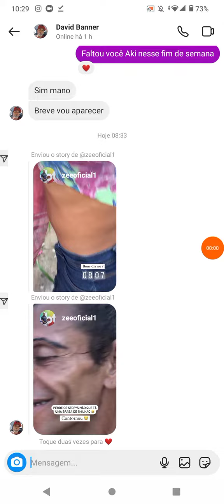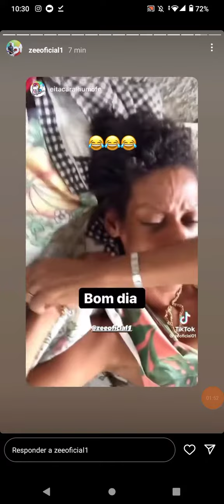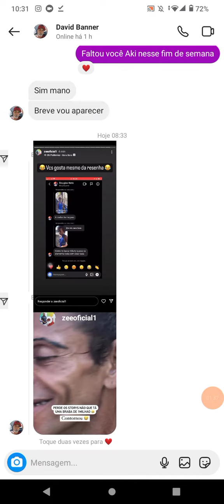Bandida & o ladrão fuleragem 💅💋 Sombrancelha maravilhosa 🤣🤣🤣